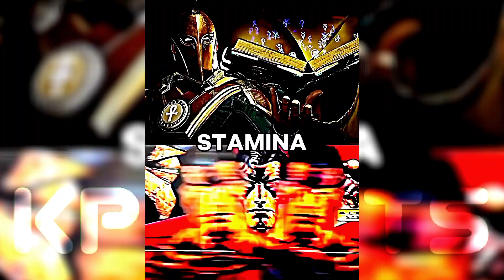DR FATE (PON) VS CAS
Dr fate vs cas